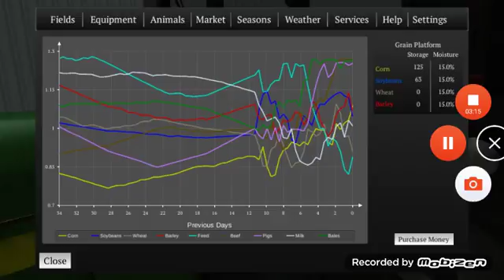Harvesting Getter Done Part 2